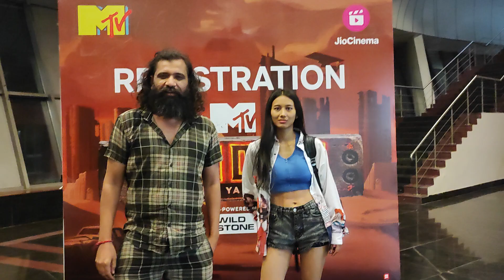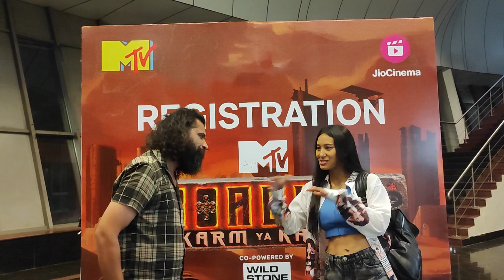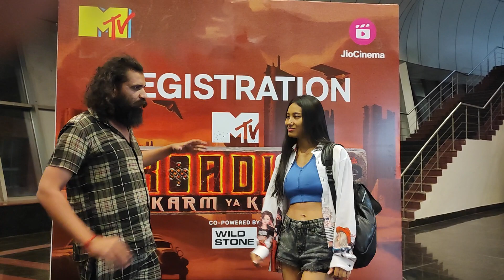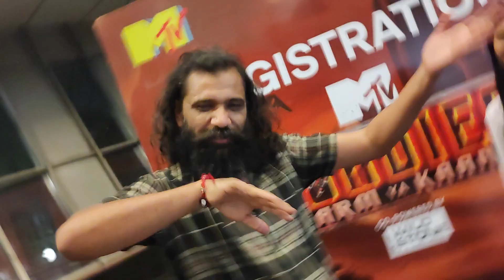mtv roadies ka host bna Riki Sharma delhi audition